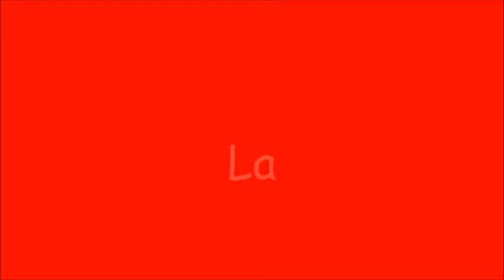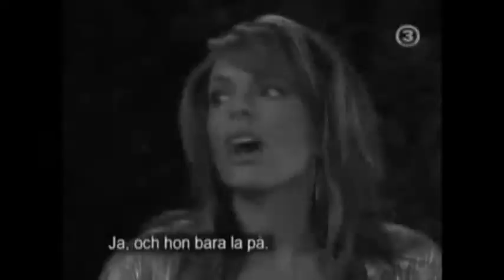Nicole Walker ~ If U Seek Amy